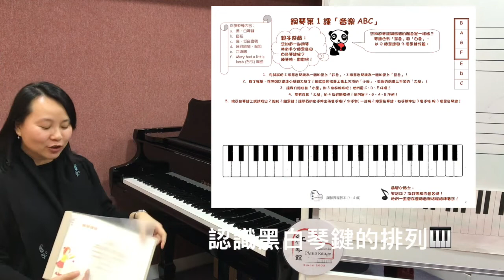初級鋼琴教學系列-兒歌速成課程#02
初級鋼琴教學系列 🎹 兒歌速成課程 🎶 第二集
紅琴館音樂總監 Miss Chan 揭開
👩🏻‍🏫 老師係用咩💡法寶💡教小朋友彈琴嘅呢❓
今集仲有
✅ 認識高、低音譜號 Treble & Bass Clef
✅ 分辨左右手 Left & Right Hand
✅ 認識指法 Fingering

歡迎WhatsApp ✨紅琴館✨ 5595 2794
😍立即幫小朋友計劃完美學琴時間表😍

紅琴館於2002年由榮獲音樂碩士的音樂總監陳翠詩老師創立，致力以專業的態度教授各中西樂器之表演藝術及音樂理論課程。紅琴館一向提供 正統和全面 的培訓及著重 質素和師資 的要求，以幫助學員在品德及才智上得到提升！

專業教授各類流行、古典中西樂器，適合4歲至成人學習：
中樂：二胡、古箏、琵琶、柳琴、中阮、笛子、陶笛
西樂：鋼琴、豎琴、小提琴、中提琴、大提琴、低音大提琴、木結他、電結他 、長笛、單簧管、色士風、流行鼓、非洲鼓 、小號、長號
如有興趣學習未有列出的樂器，歡迎致電查詢。

北角紅琴館 North Point ☎️25613261
將軍澳紅琴館 TKO ☎️25166616